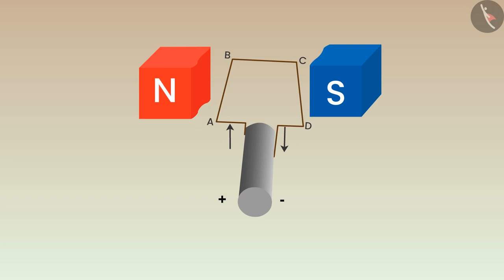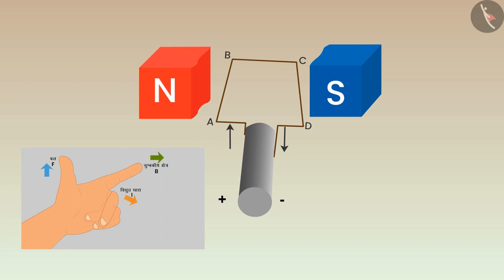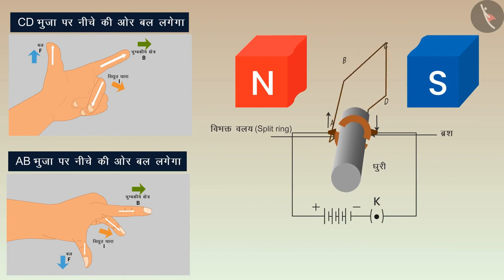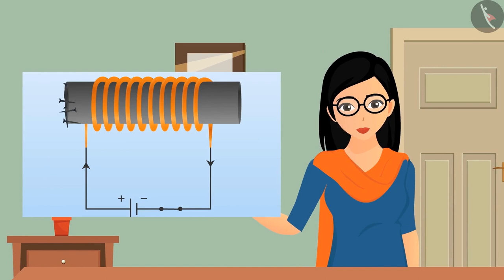विद्युत मोटर|Part 1/1|Electric Motor|Hindi|Class 10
कक्षा 10 | NCERT | वैद्युतचुम्बकीय प्रेरण|Part 1/1|Electromagnetic Induction|Hindi|Class 10 | चुंबकत्व

Class 10 | NCERT | Magnetic effects of Electric Current | Electric Motor | Magnetism

In this video, we will study about Magnetic effects of Electric Current.

About TicTacLearn -